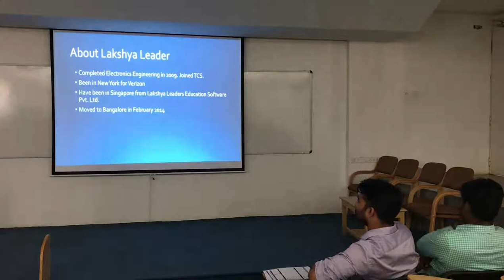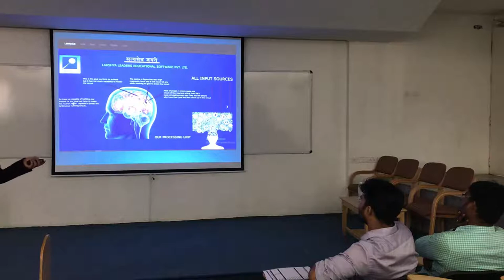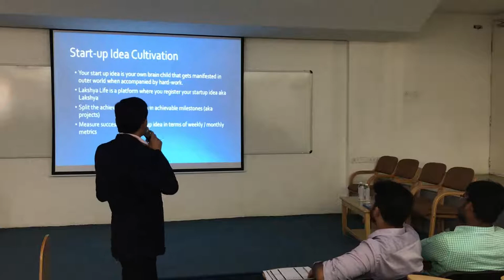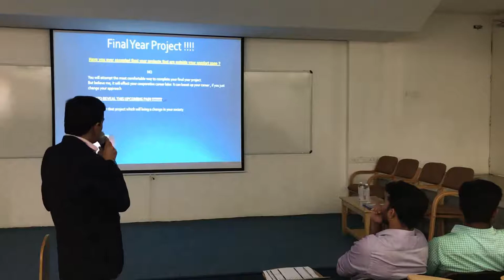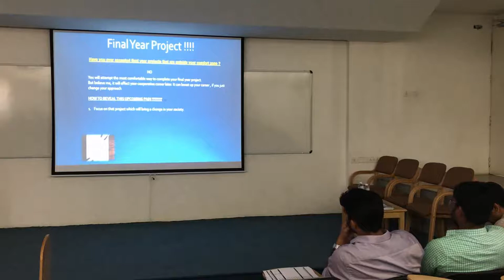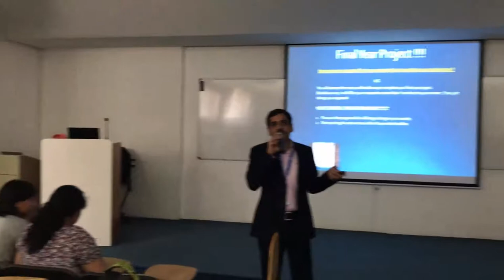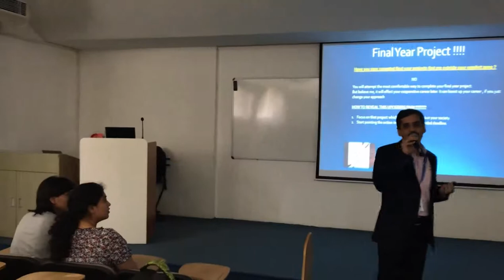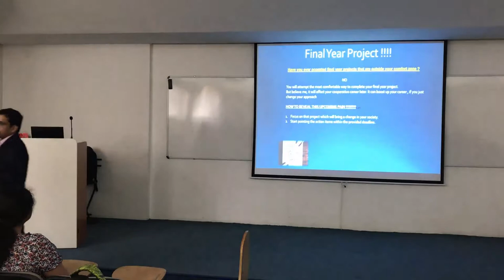CMRIT LakshyaLife Session1